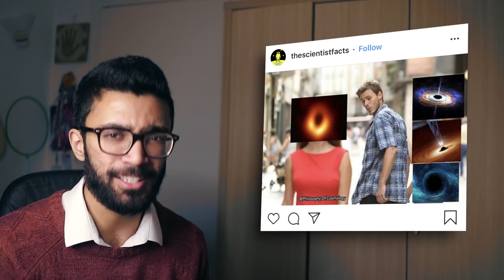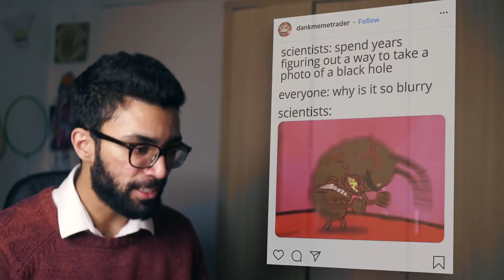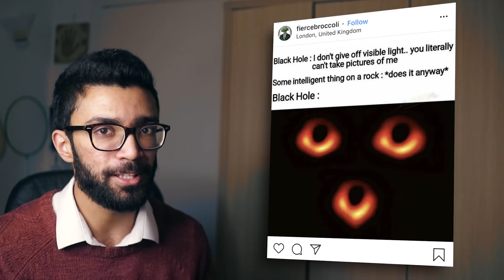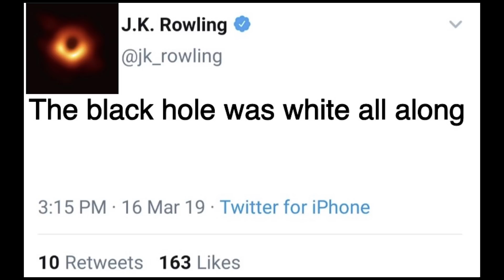Physicist Reviews Black Hole Memes (and makes some too)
This is how we know we live in 2019. Humanity achieves something huge, and there are memes about it within hours :D

Hey guys, so I'm back with a silly sit down and chat video today! I decided I'd jump on the black hole bandwagon and review some of the most brilliant memes about the image of the black hole at the centre of the M87 Galaxy, recently taken by the Event Horizon Telescope.

Of course, the first type of meme mocks just how blurry the image of the black hole actually is. But then, this is the first ever image after all, and it took multiple telescopes on different parts of our planet to produce this image. I'm sure eventually we'll get better images as scientists photograph other black holes and / or come up with more ingenious ways of photographing far away objects.

And then, there's the blend of memes - black hole + doggo memes and black hole + shocked pikachu meme. I always love a good meme blend, especially when done well.

Finally, I decided to make a couple of memes of my own and release them into the wild. I'll upload them to Instagram at some point, so make sure to follow me on there @parthvlogs